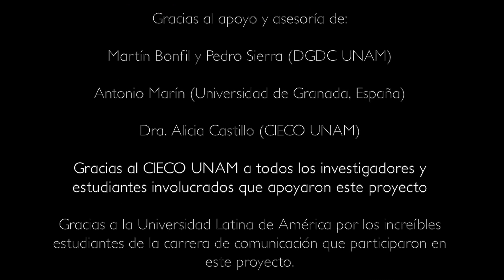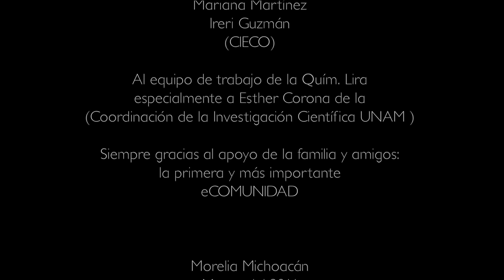eComunidades en Red: Mercados Tradicionales en el Valle de Tehuacán-Cuicatlán, México HD